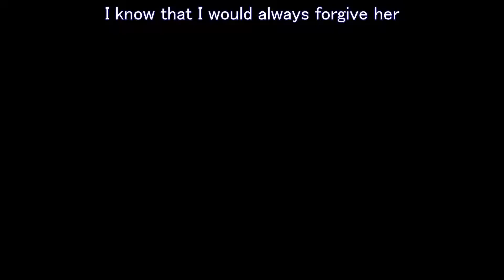Welcome to Castle Irwell (vent)